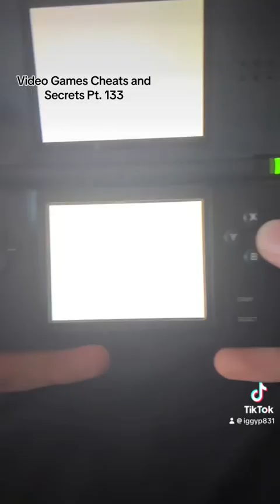Video Games Cheats and Secrets Episode 133: World 3-C in New Super Mario Bros.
How to access World 3-C:

Complete World 3-B!